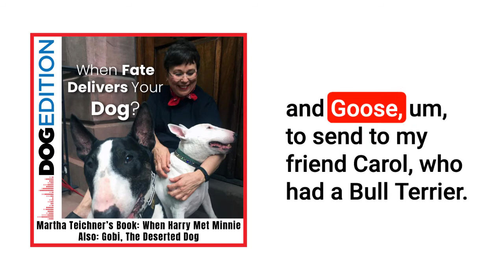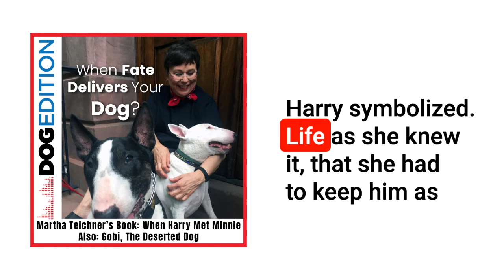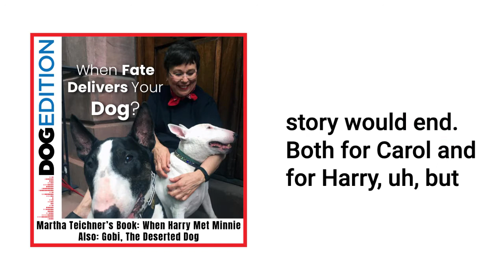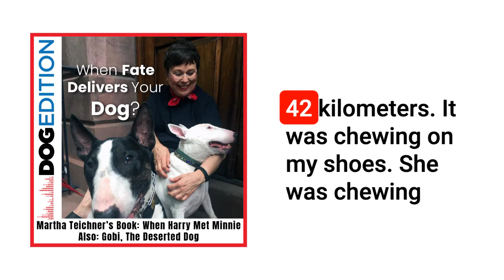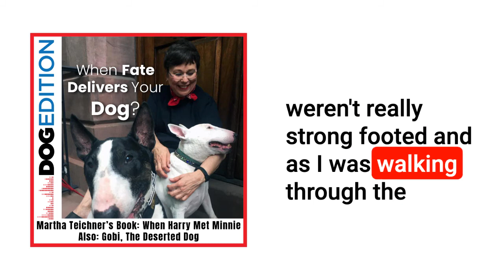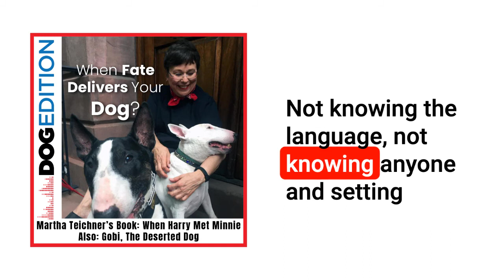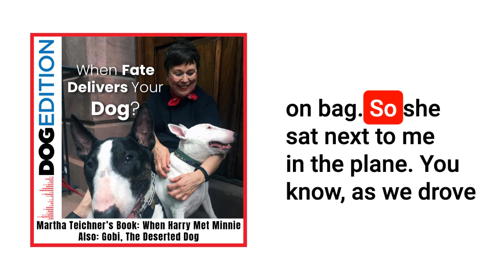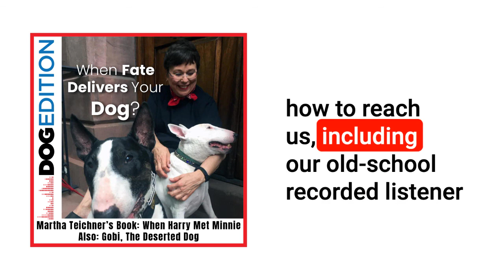When Fate Delivers Your Dog: Martha Teichner’s New Book | Gobi The Desert Dog | Dog Edition #9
This week, we find out what happens when you say yes. CBS Reporter Martha Teichner says yes to a friend’s friend’s dog in a NYC farmers market ... and ultra-marathoner Dion Leonard says yes to a stray in the Gobi Desert.

Life-changing chance encounters happen every day. Is it fate, coincidence, or the mysterious guiding hand of the Universe?

Martha Teichner – When Harry Met Minnie
The Union Square Greenmarket is the beating heart of the romance of New York City. A chance encounter there led to Martha Teichner meeting Harry the Bull Terrier. He turned out to be a love match for her Bullie, Minnie ... and his mother, Carol Fertig, dying from liver cancer, turned out to be a remarkable friend for Martha. Their story is a bracing, modern fairytale about how saying yes to life is revitalizing, even in death.

The Desert Dog I Couldn’t Desert
Ultramarathons are a grueling test of endurance, and those who run them tend to be masters of focus. So, when a scruffy little homeless dog joined Dion Leonard's Gobi Desert run, he tried to ignore her ... and failed (miserably). Dion named the pup Gobi and took her home to Scotland. Along the way, their multiple adventures proved the ultimate test of endurance. Dog Edition contributor Saskia Edwards presents their tale, a 101 Dog Stories winner.

Chapters
1:10 Once Upon A Time in NYC
4:20 A First Date
5:28 Puppy Love!
8:27 The Magic of Saying Yes
9:56 Girlie – A New Story Begins
11:09 The Desert Dog I Couldn’t Desert
26:23 On The Next Episode...